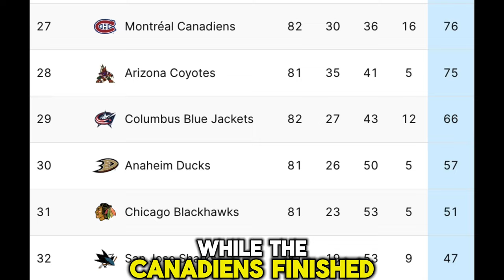Shocking Debut Lane Hutson too GOOD for AHL?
Enjoy April 17 edition of Habs Daily News today!

00:00 Montreal Canadiens vs Detroit Red Wings
0:36 Habs Defensemen Future
3:00 Key Players' Performances
3:35 Looking Ahead: What's next for the Habs

Coach discusses the latest Montreal Canadiens news, focusing on Habs prospects and evaluating Lane Hutson's games and he does a BOLD PREDICTION. Then, Coach talks about the Habs Future and players performance this season

Coach Frenchy analyse les dernières nouvelles des Canadiens de Montreal concernant Logan Mailloux, Arber Xhekaj, Kaiden Guhle, Laval Rockets, NCAA Final Four, Juraj Slafkovsky, Josh Anderson, Alex Burrows, Cole Caufield, Nick Suzuki, Kirby Dach, Kent Hughes, David Savard, Habs Defencemen, Jacob Fowler, Martin St Louis, Lane Hutson, Sam Montembeault, Cayden Primeau, Kaiden Guhle, Mike Matheson, Boston Bruins, Toronto Maple Leafs, Winnipeg Jets, Owen Beck, Tij Iginla, Jayden Struble, Adam Engstrom, Luke Tuch, Sean Farrell, and David Reinbacher.

This could SERIOUSLY impact the Habs future... - Cole Caufield